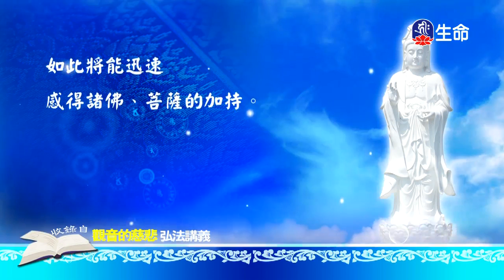法隨法行-4_海濤法師弘法講座(國台)_(lifetv_20200521_10:00)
海濤法師弘法講座(國台)_法隨法行。